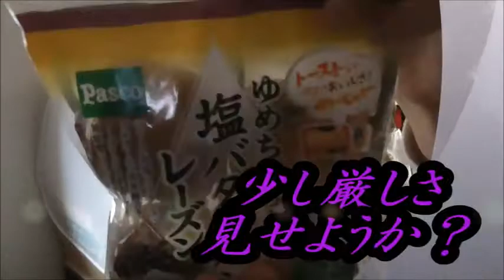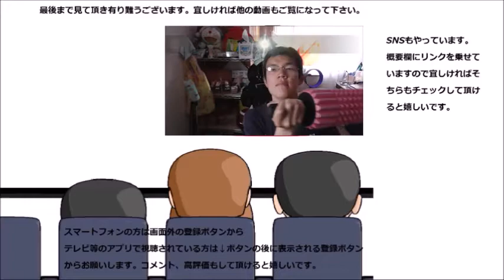Pasco 塩バターパンレーズン北海道産小麦春よ来い使用を食べてみた 小麦と塩が良い塩としてます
Pasco　塩バターパンレーズンを食べてみました。塩の刺激が仄かに効いていますね～そこにレーズン！！